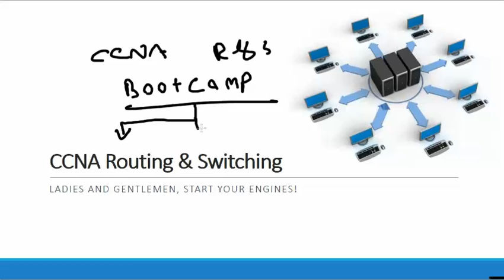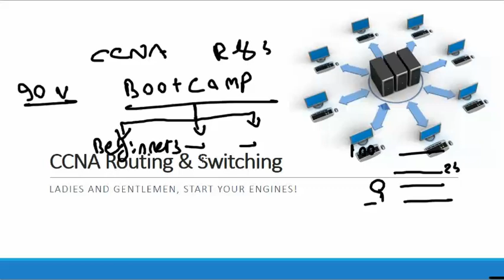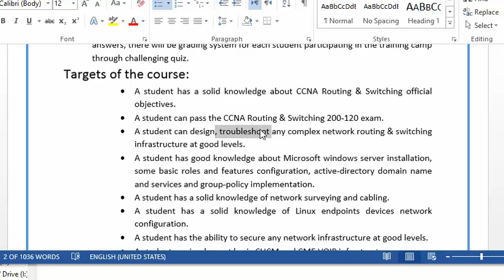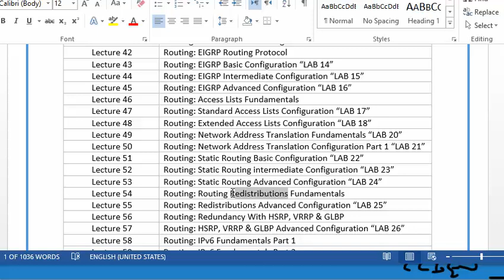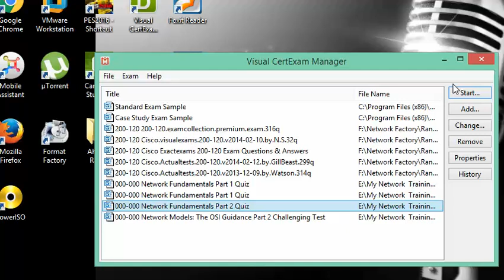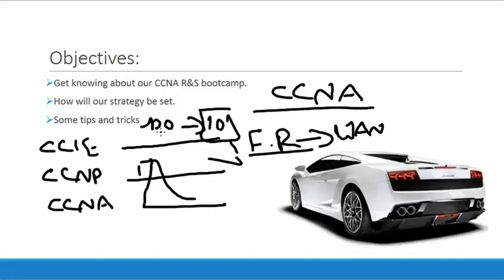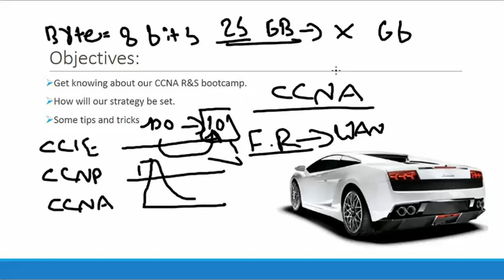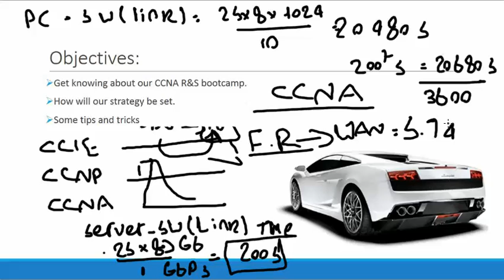Ladies And Gentlemen, Start Your Engines!